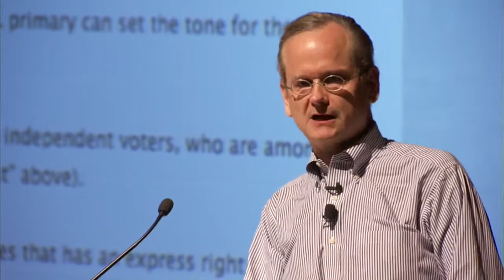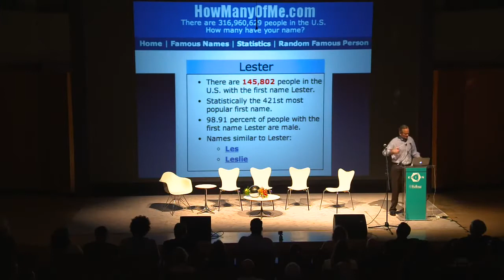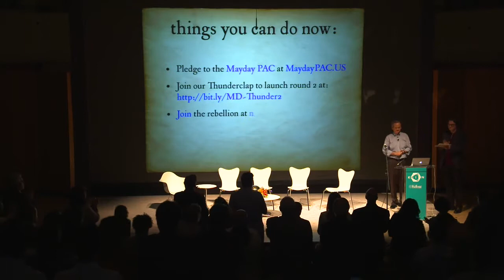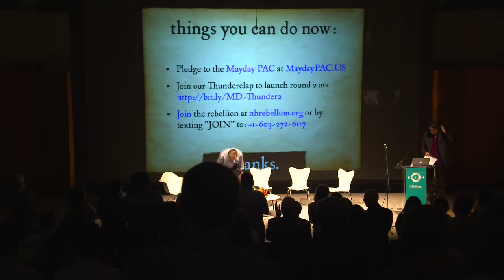TWIN Global 2014 Change at Scale Prof Larry Lessig Democracy at Scale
Prof. Larry Lessig speaks on saving democracy in the United States. On the heels of crowd funding $1 million in one month, Prof. Lessig announces a challenge to raise $5 million by July 4 (which he does). In the video he explains why he is on a mission and his plan for creating a government 'dependent upon the people alone.'